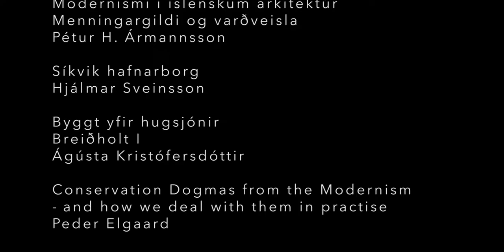5 Panelumræða/Panel discussions - part one : Modernism and conservation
Speakers from the first half of the symposium discuss themes of conservation and modernism and answer questions.